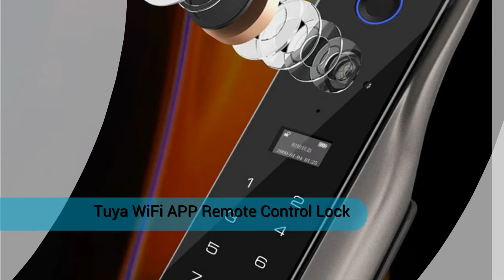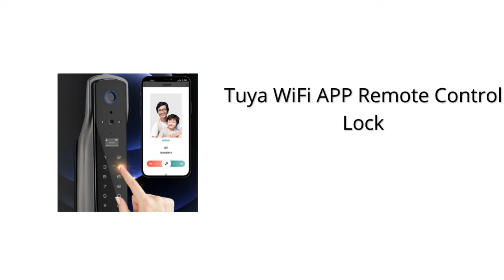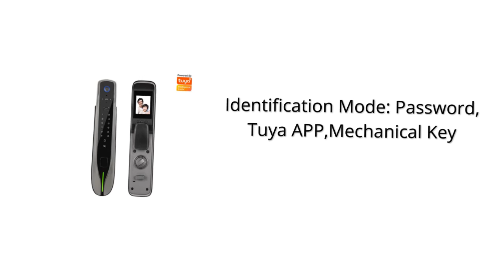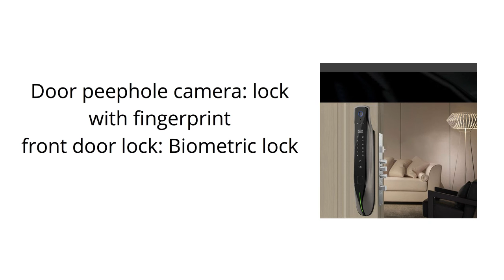Remote Control Lock Key Smart Door Lock 2022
Automatic Built-in Camera Tuya WiFi APP Remote Control Lock Peephole Recognition Fingerprint Password Card Key Smart Door Lock

💥💥Best Door Lock Other Site💥💥

💥💥Best Laptops Other Site💥💥

💥💥 See More Water Gun Deals 💥💥